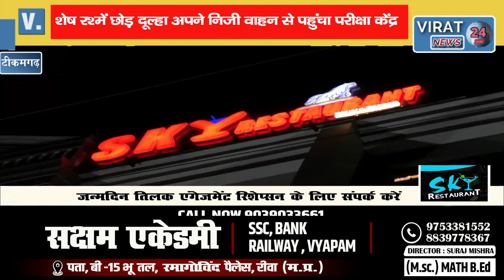सात फेरे ख़त्म होते ही शेष रश्में छोड़ दुल्हन पहुंची परीक्षा देने